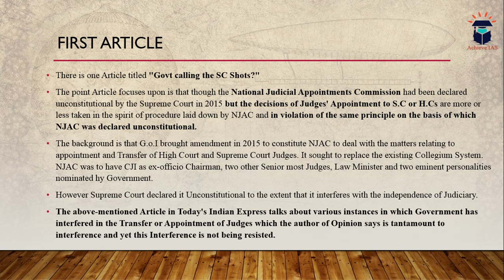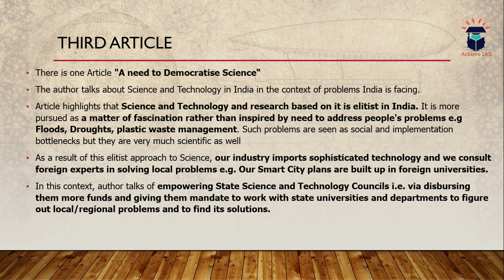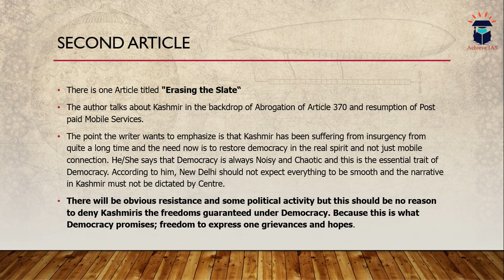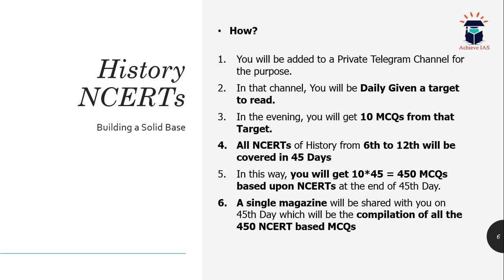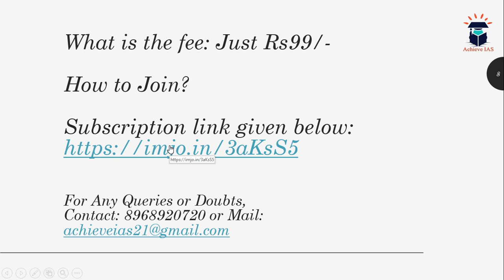Achieve IAS Daily Newspaper Analysis - Indian Express, Target CSE 2020